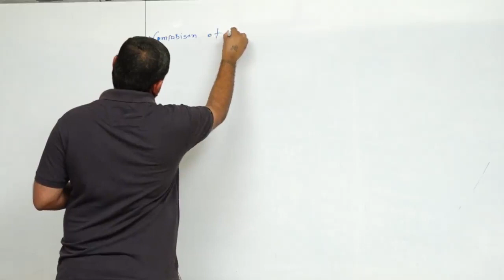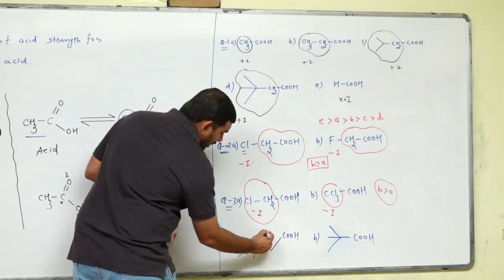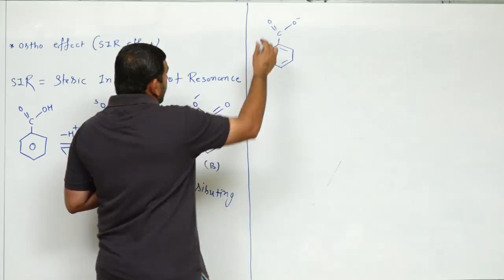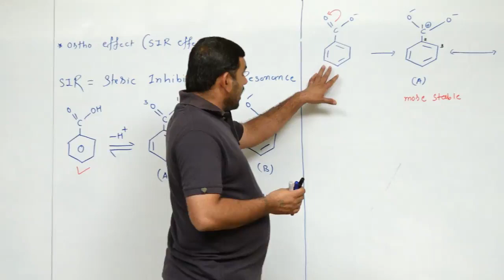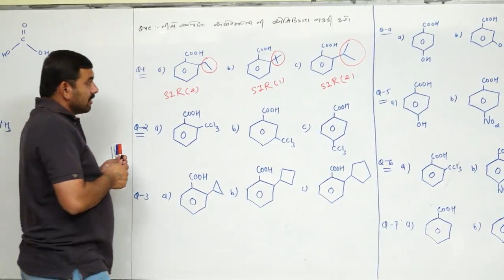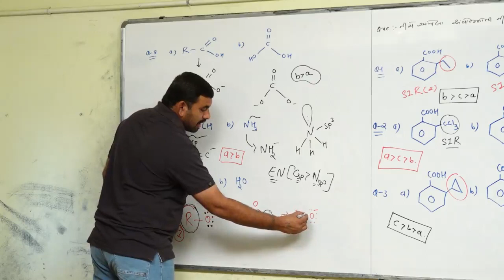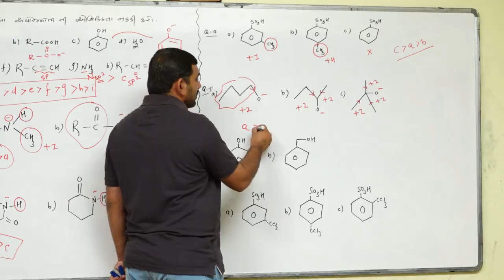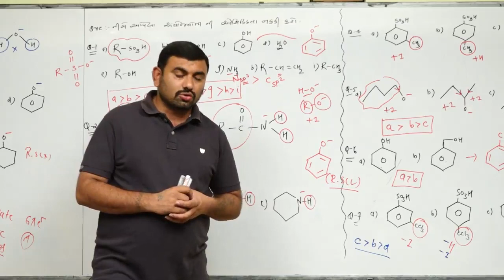COMPARISON OF ACID STRENGTH FOR CARBOXYLIC ACID l GOC l CHEMISTRY l LECTURE-26 l Dr.DALPATBHAI